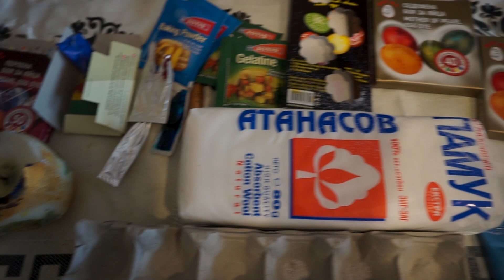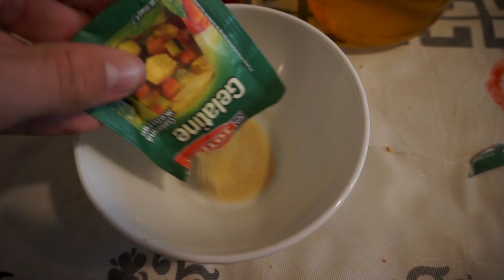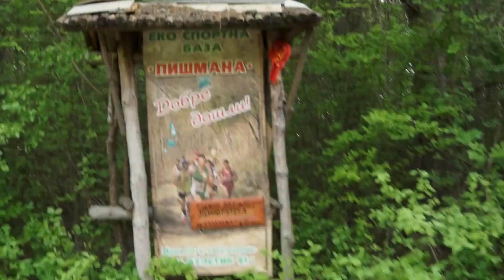КАК ПРЕКАРАХ ВЕЛИКДЕНСКИТЕ ПРАЗНИЦИ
В този влог Младен ви показва как прекара великденските празници. В него ще видите различни техники за боядисване на яйца, ще се посмеете с него и майка му и ще видите какво се случи зад кадър на великденските предизвикателства, линк към видеото тук⬇️

  Не пропускайте да видите и кратките красиви кадри от нощта между Великден и Велика Събота, които са към края на видеото!

   А ако влога ви е харесал не забравяйте да се абонирате, да ударите един лайк и да споделите това видео с приятели, за да ни помогнете да достигне до повече хора!😊🔔👍

Sony a5100